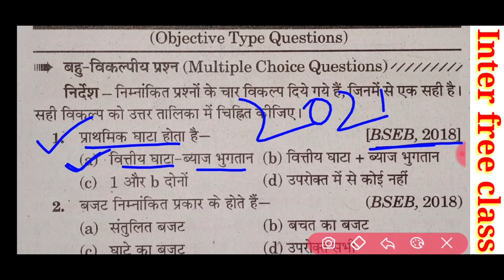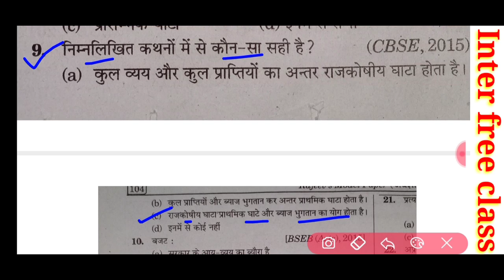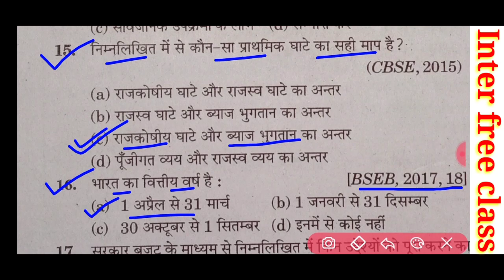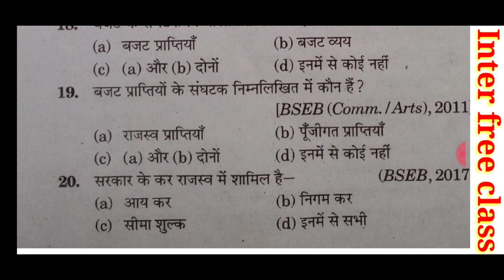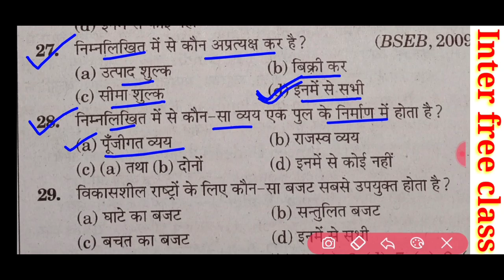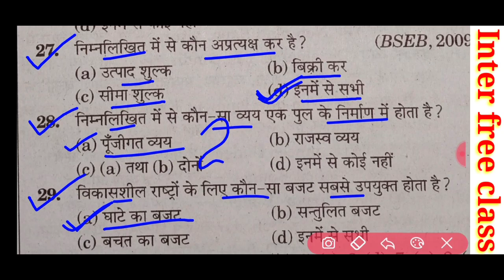Economics model paper 2021 | Sentup exam 2021 | Bihar board | Economics chapter-9 | Inter free class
Economics objective question 2021
Economics objective question 2020
Economics objective questions
Economics subjective question
Economics objective questions answer in Hindi
Economics objective question in Hindi
Account objective question 2021 bihar board
Account objective question 2021 mp board
Account ka subjective question
Accountancy class 12th important questions 2020
Account question paper 2021
Commerce model paper 2021